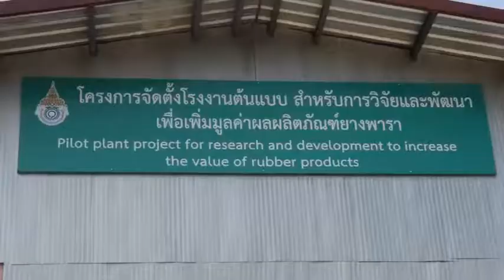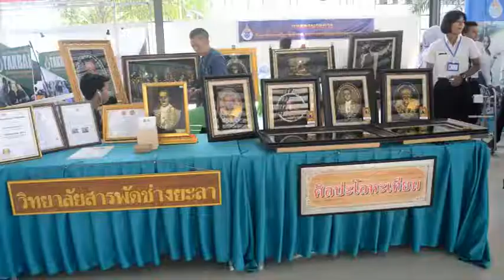ครบ 14 ปี สถาปนา ม.นราธิวาสราชนครินทร์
ที่หอประชุมเฉลิมพระเกียรติ มหาวิทยาลัยนราธิวาสราชนครินทร์ อ.เมืองนราธิวาส นายเอกรัฐ หลีเส็น ผู้ว่าราชการจังหวัดนราธิวาส เป็นประธานเปิดงานครบรอบ 14 ปี แห่งการสถาปนามหาวิทยาลัยนราธิวาสราชนครินทร์ โดยมี นายธรรมรงค์ คงวัดใหม่ รองผู้ว่าราชการจังหวัดนราธิวาส นายก่อพงษ์ โกมลรัตน์ รองผู้ว่าราชการจังหวัดนราธิวาส นายสมหวัง เรืองเพ็ง ปลัดจังหวัดนราธิวาส หัวหน้าส่วนราชการ ผู้ช่วยศาสตราจารย์ ดร.จงรัก พลาศัย นายกสภามหาวิทยาลัยนราธิวาสราชนครินทร์ ผู้ช่วยศาสตราจารย์ ดร. รสสุคนธ์ แสงมณี อธิการบดีมหาวิทยาลัยนราธิวาสราชนครินทร์ ผู้บริการ คณาจารย์ เจ้าหน้าที่ และนักศึกษาเข้าร่วมพิธีเป็นจำนวนมาก/ภาพ/ข่าว ซาการียา ดอเลาะ